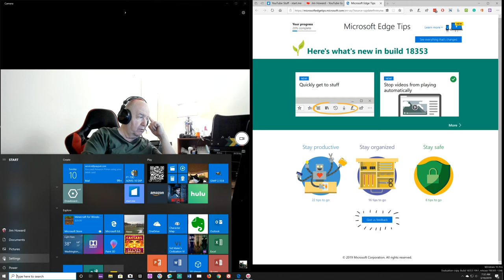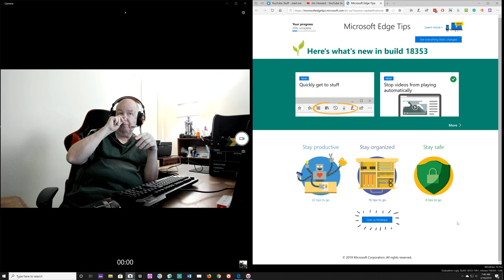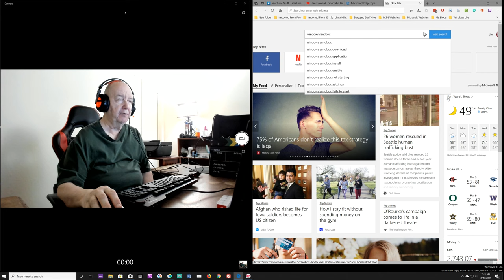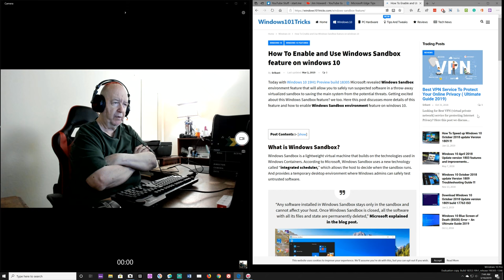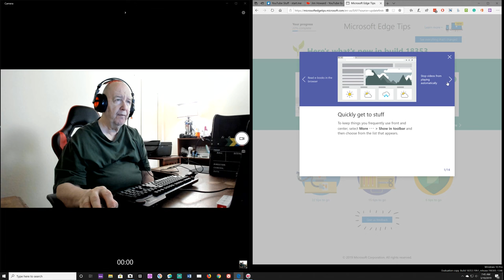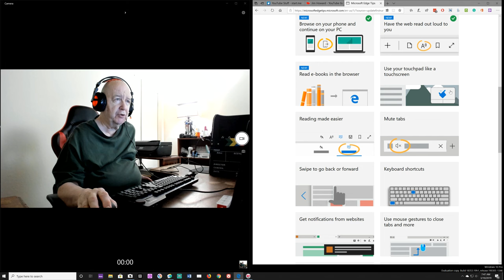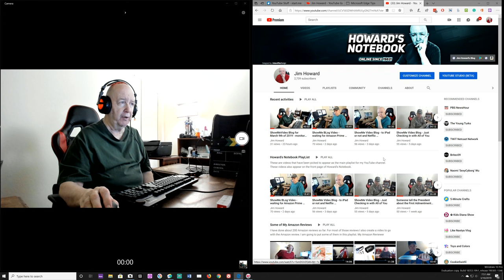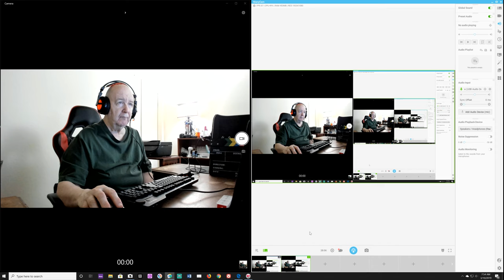ShowMeBlog - Win10 Insidr Preview 18353.1 - Sandbox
You can now play in the WIN10 Sandbox.  Jim pray no cats have used the sand box.
Looks like a neat thing to Windows 10.